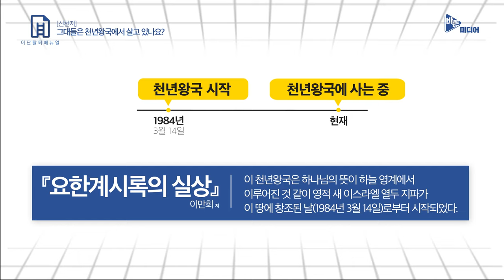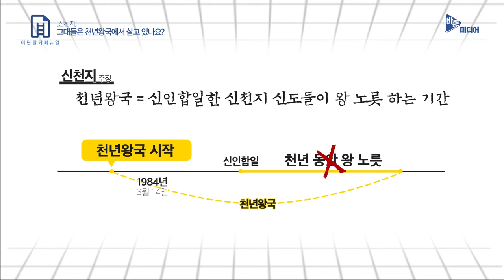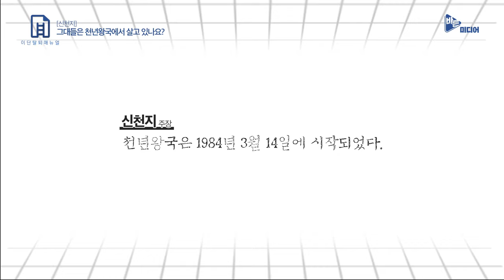[신천지] 그대들은 천년왕국에서 살고 있나요?